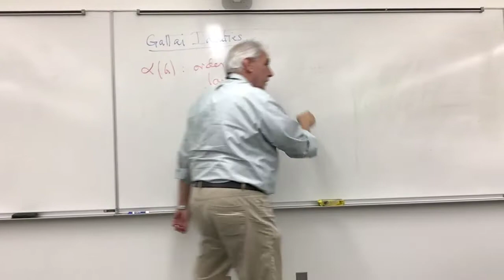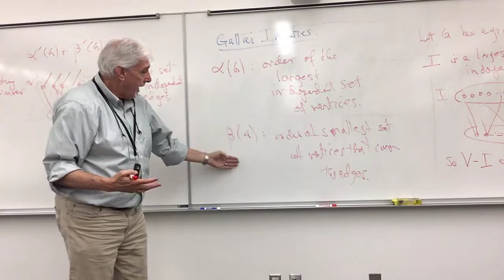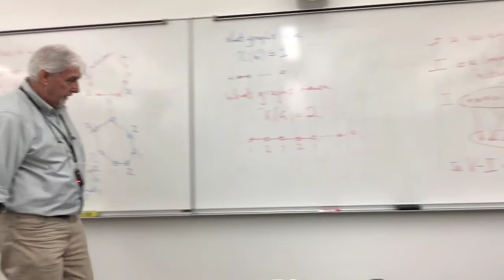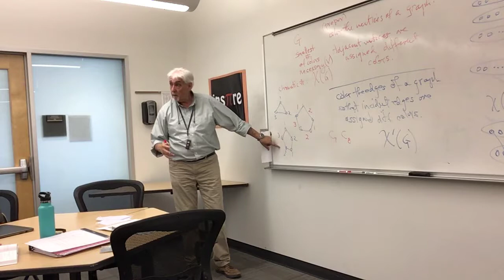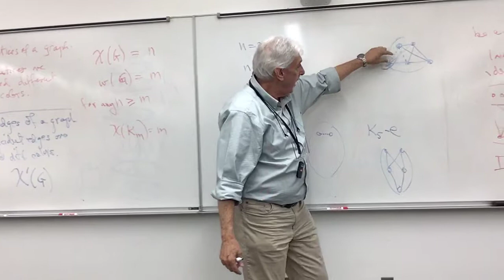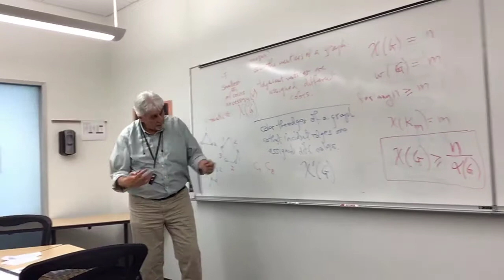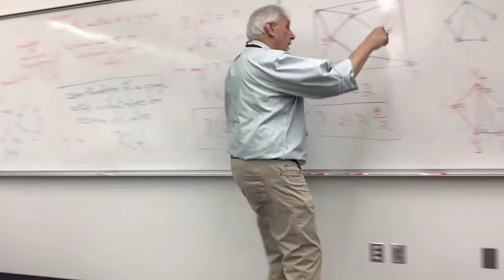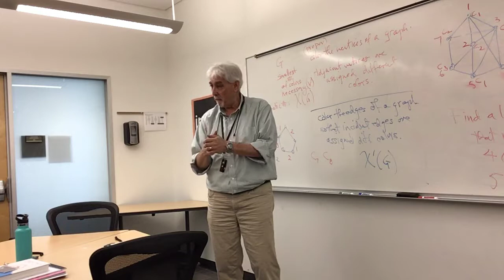05.02.19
Math 4408_MCKE 5408